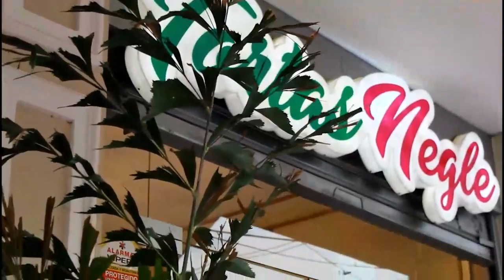NIÑOS PODRÁN REALIZAR ACTIVIDADES FÍSICAS AL AIRE LIBRE